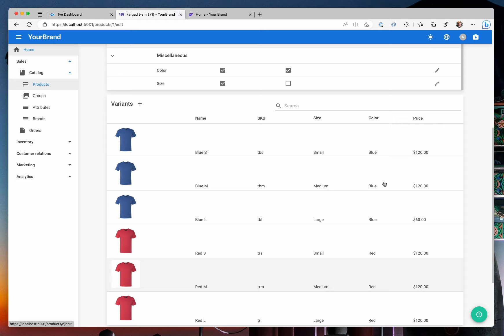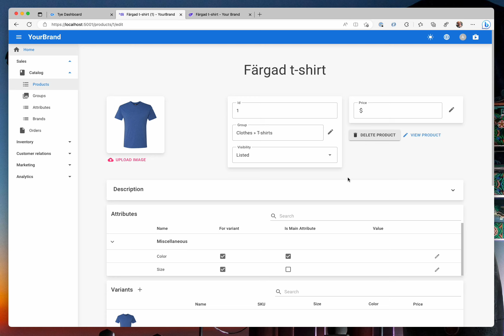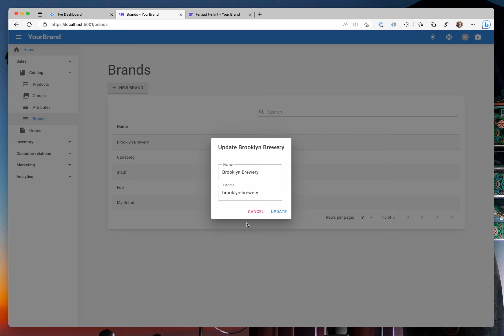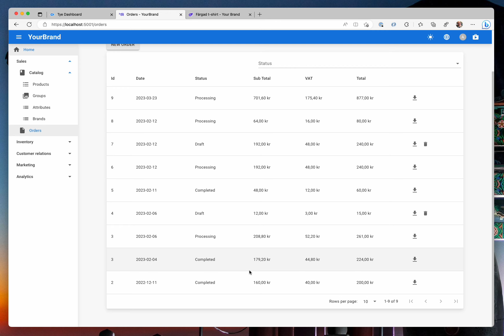eShop 3.0 Update